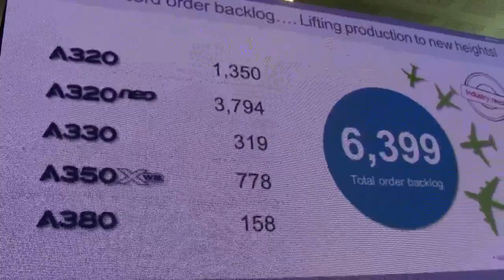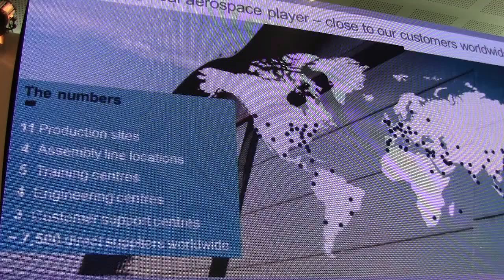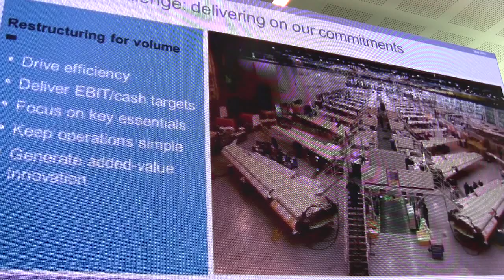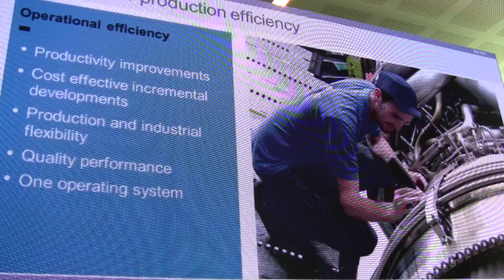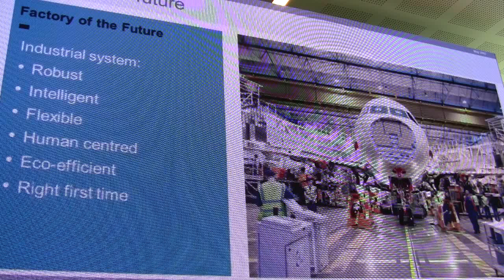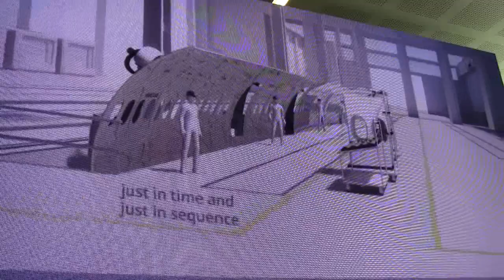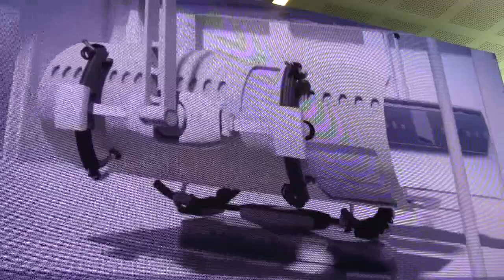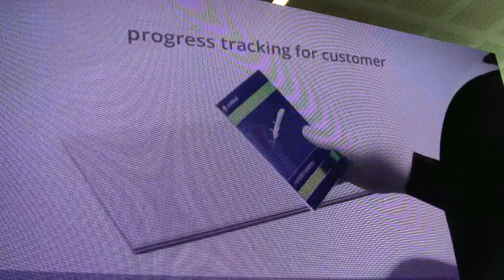2015 Innovation Days Tom Williams